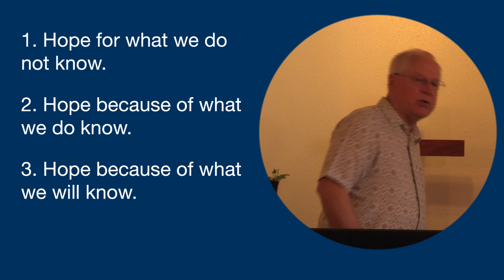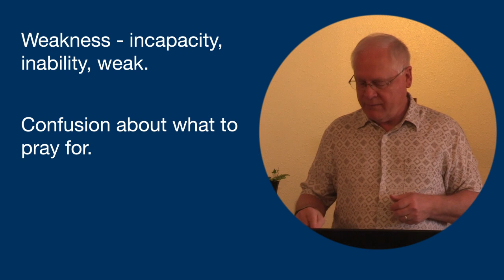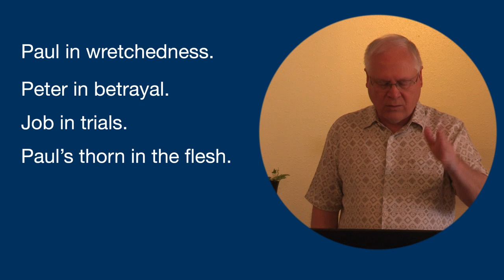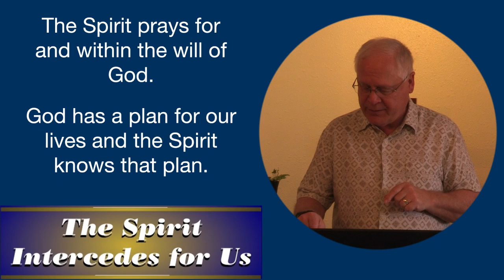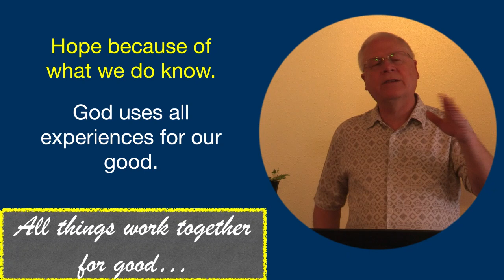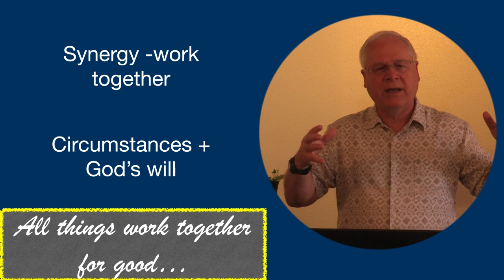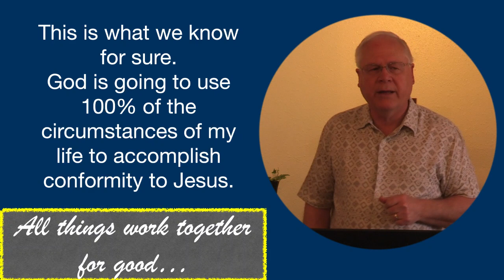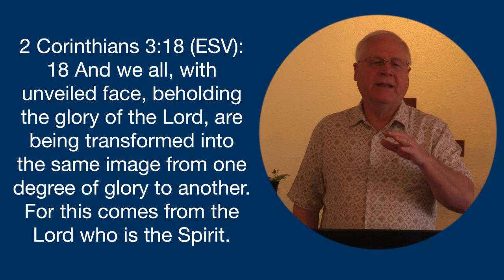Hope In The Here And Now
We have hope for the future in Christ, but what about the here and now? Is there any help for us in our day to day lives in the turbulent time in which we live? Is there anything that gives meaning to life, especially when things are very difficult or humdrum? The answer is a resounding "Yes!"